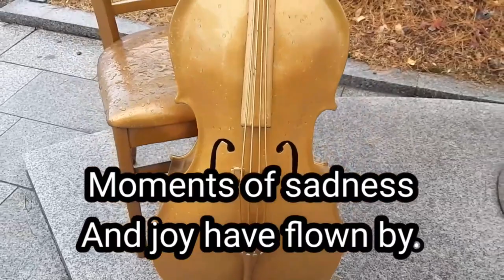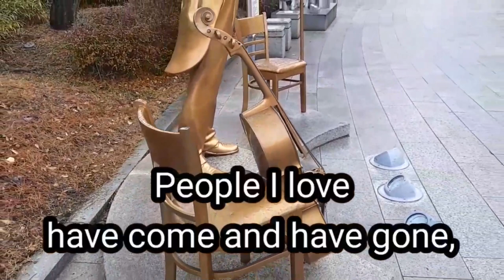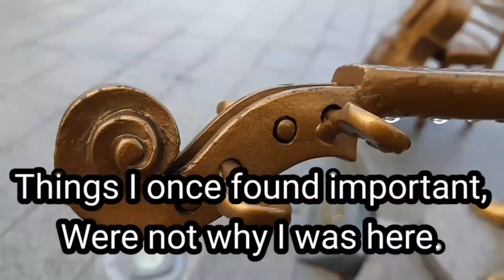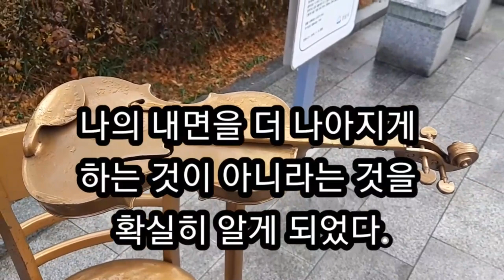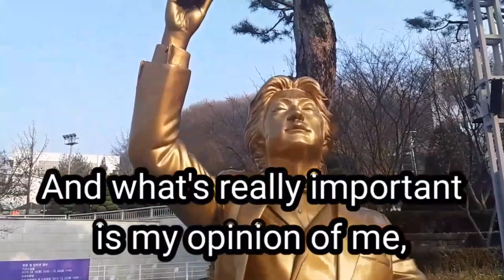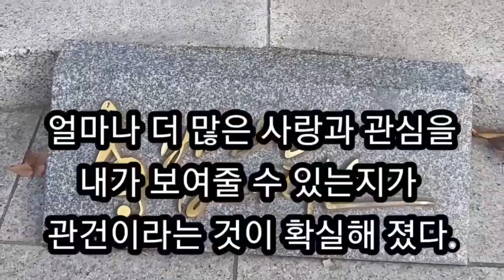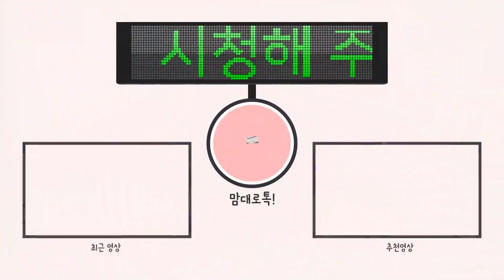The True Meaning Of Life 오늘의 명언영어시; 참된 의미의 삶이란? 영감을 주는 시 English Poem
What's Meaning of your life?
진정한 의미의 삶이란 무엇일까요?
Today's My Note 오늘의 명시 시간입니다.
나이를 들며 느끼는 참된 삶의 의미를 시인에게 배웁니다.
True Meaning Of Life.